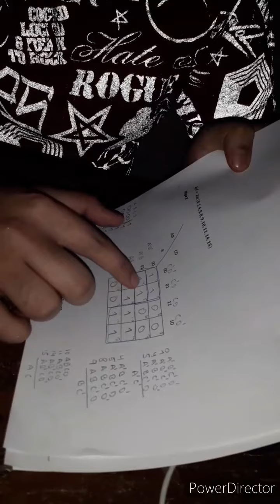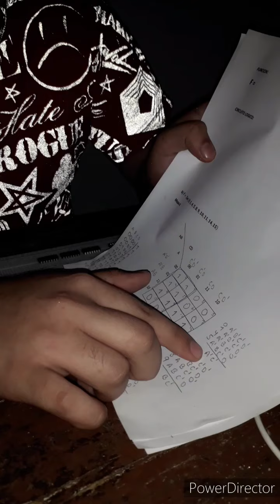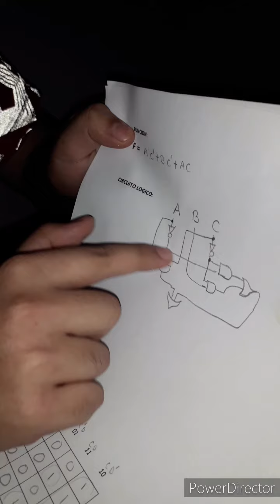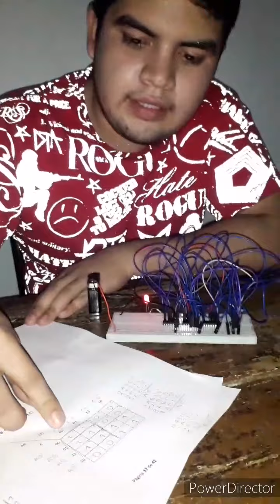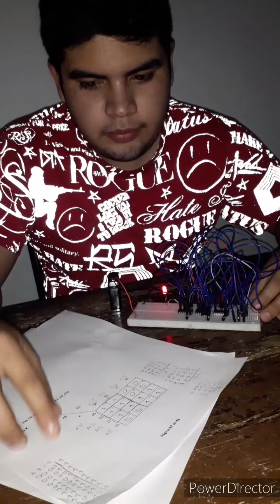Ejercicio 2 práctica 9 MAPAS DE KARNAUGH